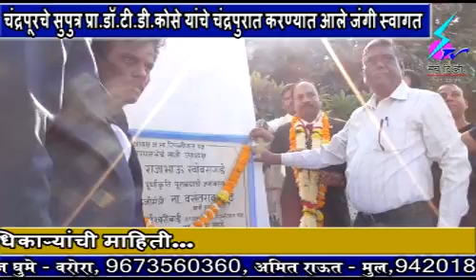18 November 2018 Search Tv Chandrapur - जापान येथे जागतिक धम्म परिषदेत भारतीय बौध्दांचे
जापान येथे जागतिक धम्म परिषदेत भारतीय बौध्दांचे प्रतिनिधीत्व करण्याकरीता गेलेले चंद्रपूरचे सुपुत्र प्रा.डॉ.टी.डी.कोसे यांचे चंद्रपुरात करण्यात आले जंगी स्वागत